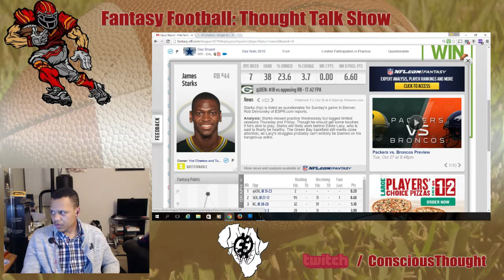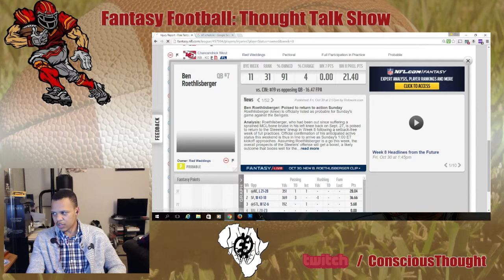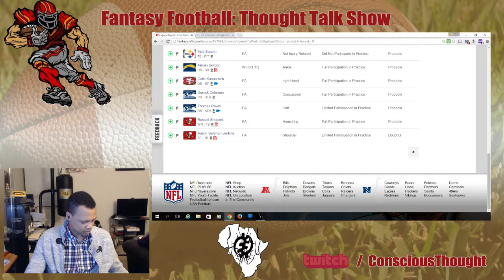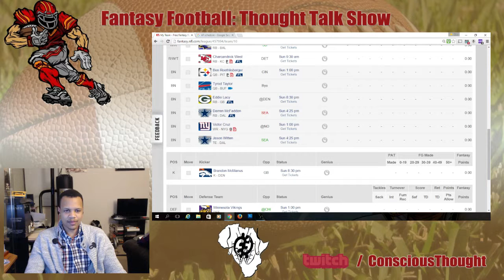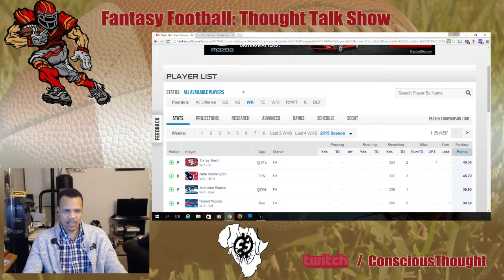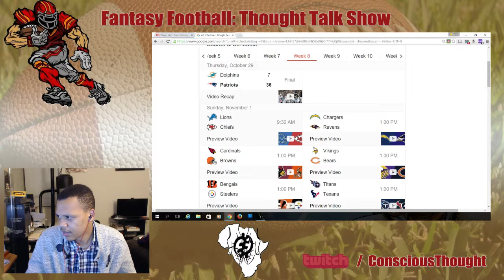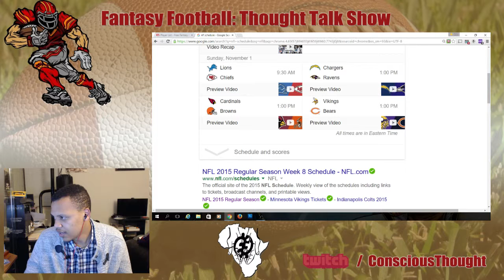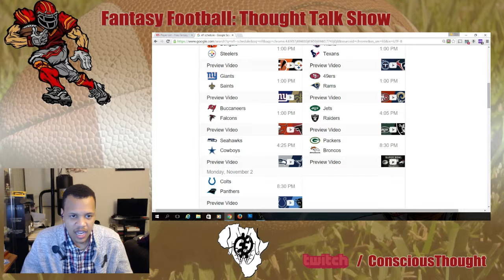Fantasy Football Friday Show - Ep.13